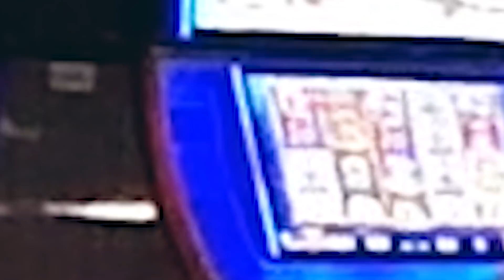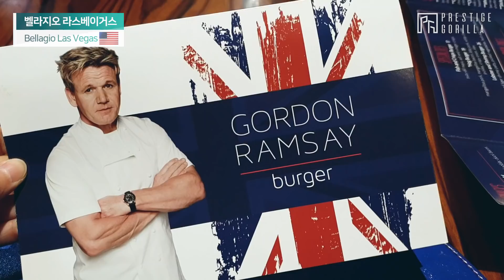라스베가스 벨라지오 분수쇼 스팟 완벽 정리! 벨라지오 라스베이거스 (Bellagio Las Vegas)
라스베가스 여행에서 빠질 수 없다는 벨라지오 분수쇼!

'벨라지오 분수쇼... 대체 어디서 보는 게 좋죠?'
'벨라지오 분수쇼가 보이는 파운틴 뷰 객실을 꼭 예약해야 할까요?'

이 질문에 대답해드리기 위해 프고가 직접 다녀왔습니다!
분수 바로 앞에서 보는 분수쇼와 파운틴 뷰 객실에서 보는 분수쇼 전격 대해부!!

👉더 자세한 후기가 궁금하다면?

👉프고가 리뷰한 이 호텔의 최저가는?

Music
Extraordinaire by DJ Quads
Lovin by DJ Quads